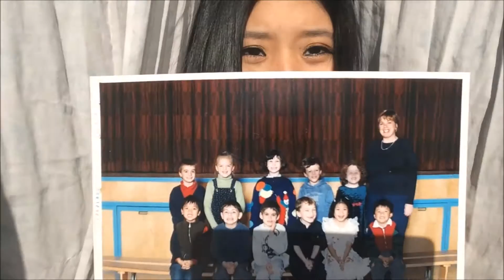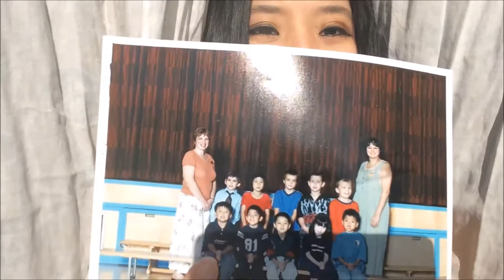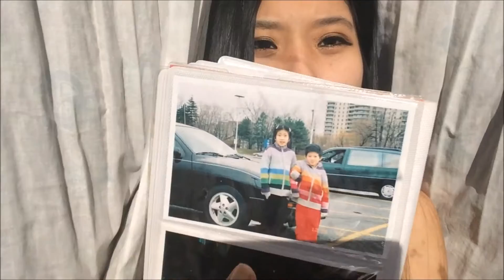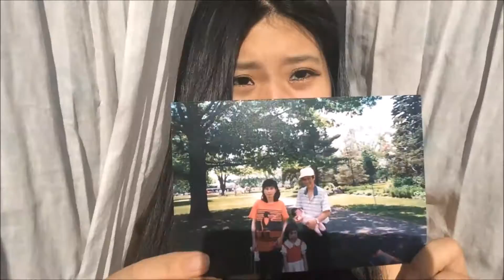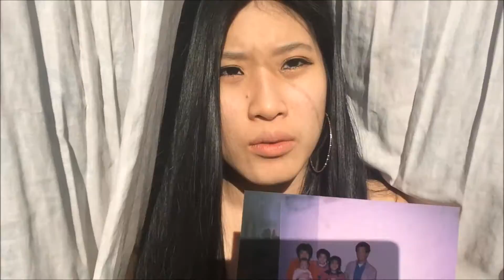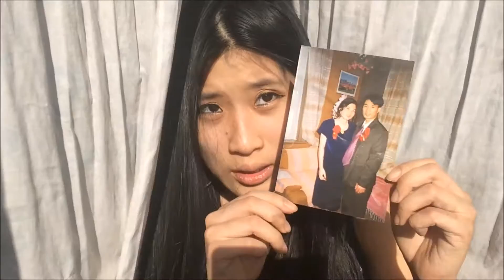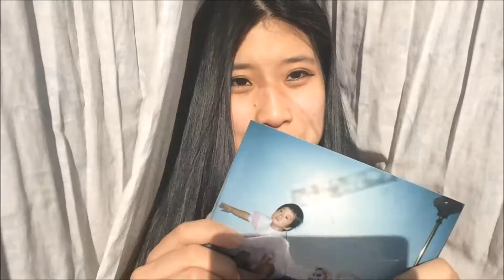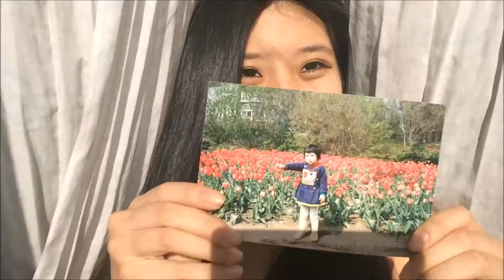Reacting to Old Childhood Family Photos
Sorry for being disappearing the past weeks but I will try to get back into swing of things. I've been just being lack of inspiration to make more content of videos for you. I think I have a few things in mind I want to do but you have to be patience with me.